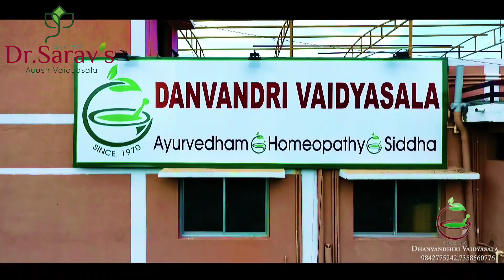உங்கள் மனதையும் உடலையும் புத்துணர்வு கொள்ள செய்யும் ஆயுர்வேத புத்துணர்வு சிகிச்சைகள்!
மேற்கு தொடர்ச்சி மலையடிவாரத்தில் சுத்தமான காற்று, இயற்கையான உணவுடன், , மனக்கலை யோகா, மூச்சு பயிற்சி, ஆயுர்வேத பஞ்சகர்மா சிகிச்சைகள், வாழையிலை குளியல், மண் குளியல், கேச பராமரிப்பு சிகிச்சைகள் என அனைத்தும் அடங்கிய 3 நாள் புத்துணர்வு சிகிச்சைகள்..!

மருத்துவ சந்தேகங்களுக்கு தீர்வளிக்கும் வீடியோக்களை காண